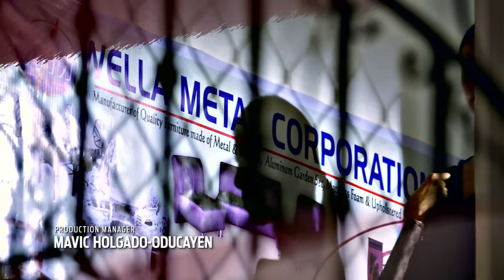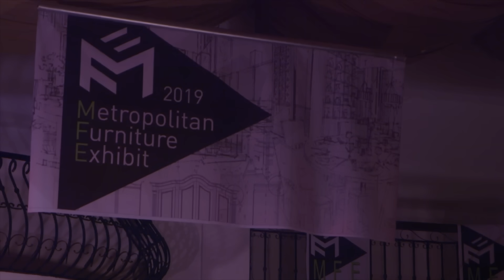Engaño - Capítulo 87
Engaño - Capítulo 87 | Engaño  Todos Los Capítulos Completos En Español (Temporada, Final y Finales, Episodio y Episodios, Capitulo Completo y Novela Latino)

Lino de niño sabía que todo sucede por una razón y cuando Jacky entró en su vida, ambos supieron que ese vínculo seria inquebrantable. Pero el padre de ella, Mauro, desaprobó desde un inicio la amistad y trató de mantenerlos separados. Sin embargo, Lino luchó para que Jacky no apartara de su alma esa hermosa amistad que compartían. Y así su amistad, poco a poco y a escondidas, se fue convirtiendo en un gran amor…… Pero este amor duraría poco, una noche la tragedia golpeó y le quitó la vida al padre de Lino, Gustin. Un furioso Lino no podía ocultar su deseo de escapar con Jacky pero cuando se dio cuenta de que ese amor solo lastimaría a su familia y le causaría más dolor a Jacky, tomó la decisión más dolorosa, dejarla sin decirle adiós.

Un viaje de negocios a Bali devuelve a Lino a un  pasado que él había decidido olvidar, pero solo el destino sabría que el reencuentro con Jacky traería  viejos sentimientos  y preguntas sobre su inconclusa historia de amor. Ambos luchan contra esas emociones que les embriagan y se resisten a la tentación que les arropa para seguir  honrando las promesas que hicieron a sus respectivos cónyuges, ambos están casados. ¿Cederá Lino finalmente ante sus sentimientos por Jacky y luchará por la oportunidad que dejo escapar en el pasado? Cuando la elección es entre tu matrimonio con una esposa que te ha lastimado y el amor de tu vida, ¿hay realmente una elección correcta? Por otro lado, podrá Jacky tomar una decisión que le permita ser feliz sabiendo que esta puede hacer infeliz a otras personas?